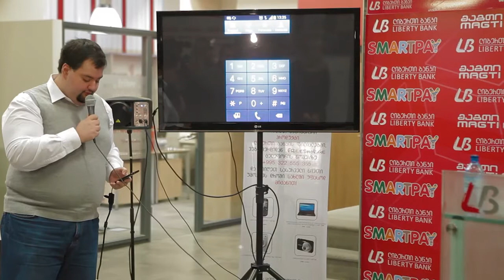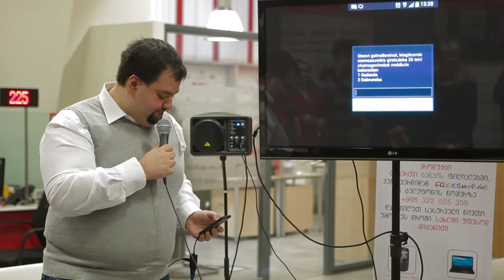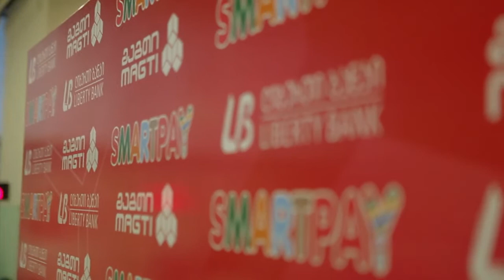Lado Gurgenidze, David Lee - SMARTPAY Presentation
გთავაზობთ ლადო გურგენიძისა და დევიდ ლის ერთობლივი პრეს კონფერენციის ამსახველ ვიდეოს, რომელზეც მოხდა ლიბერთი ბანკისა და მაგთიკომის ერთობლივი პროექტის, SMARTPAY-ს პრეზენტაცია.